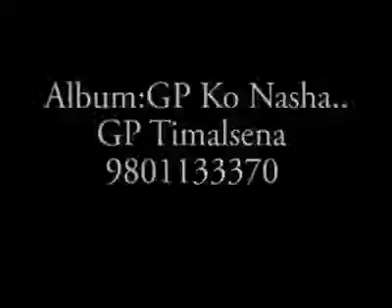October 5, 2016